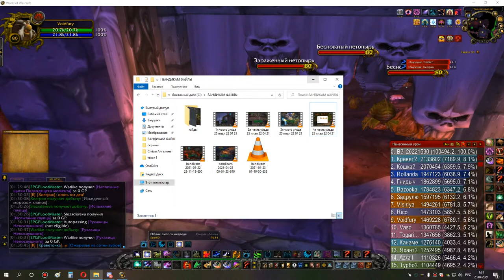3я часть ос+накс 25 сова рдру 22 04 21